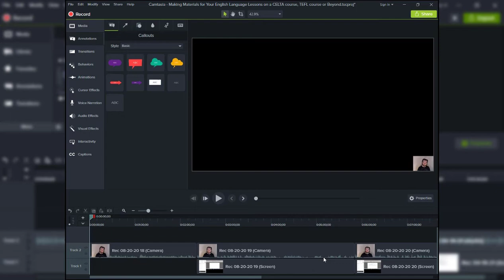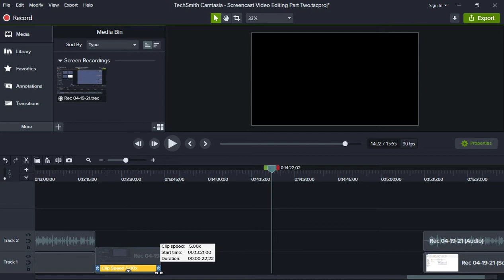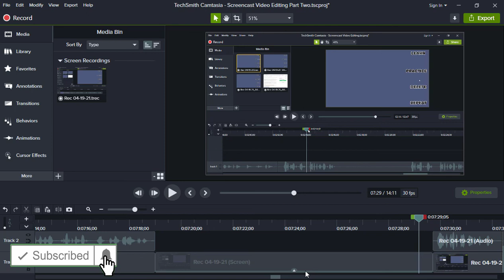How to Create a Timelapse Video in Camtasia 2020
In this video, I show you how to create a timelapse video in Camtasia 2020. This timelapse technique can be used to speed up a section of your video especially when editing screencast videos or cinematic videos using Camtasia.

About Me.
I'm a Level 2 Seller on Fiverr with over 121 5-Star reviews.